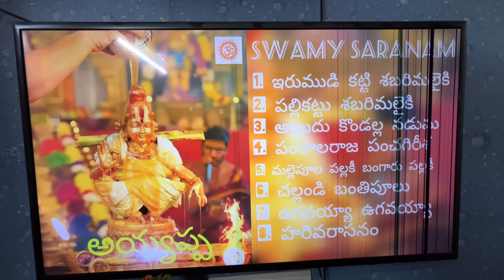Hai friends అందరు ఎలా వున్నారు || ma mummy scooty నేర్చుకుంది full video చుడండి || balamani muchatlu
Hello my dear subscribers thise is my new channel for rider mallesh mini kitchen
మీ అందరి blessing నాకు కావాలి friends🙏